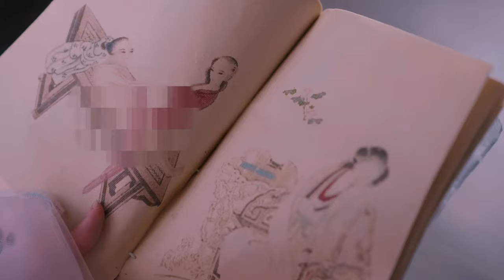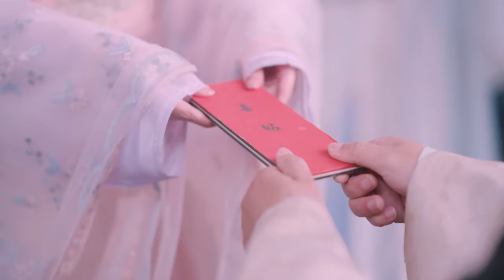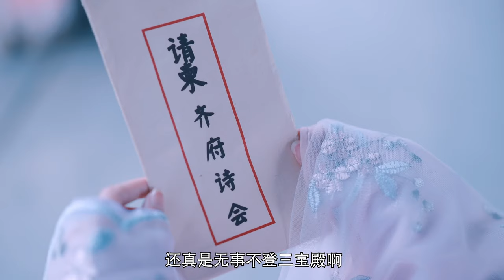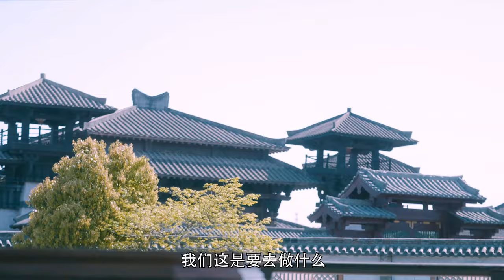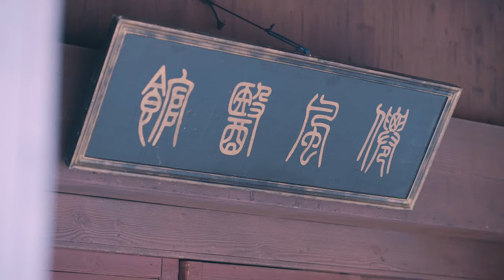💋MOVIE【Disguise Ugly Concubine】Pretending to be an ugly concubine, the sickly husband is very clingy